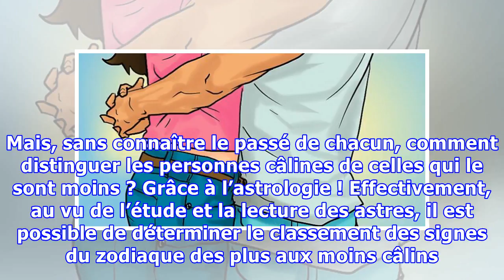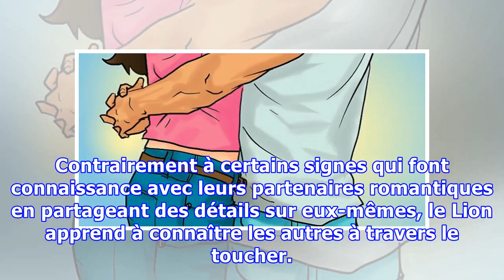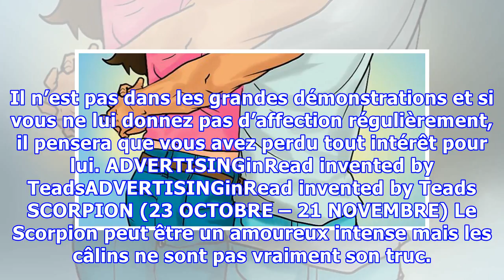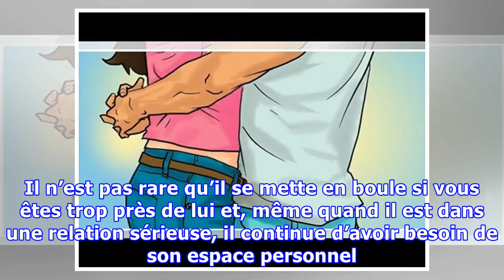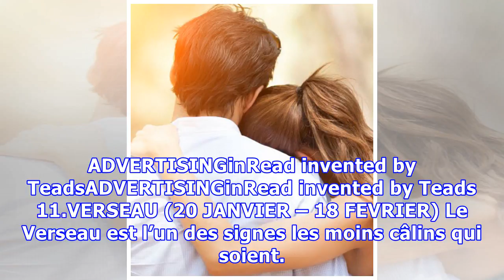Voici le classement des signes du zodiaque des plus aux moins câlins !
Selon notre modèle familial, notre éducation et notre personnalité, nous sommes parfois peu enclins aux marques d’affections. Mais, sans connaître le passé de chacun, comment distinguer les personnes câlines de celles qui le sont moins ? Grâce à l’astrologie ! Effectivement, au vu de l’étude et la lecture des astres, il est possible de déterminer le classement des signes du zodiaque des plus aux m...